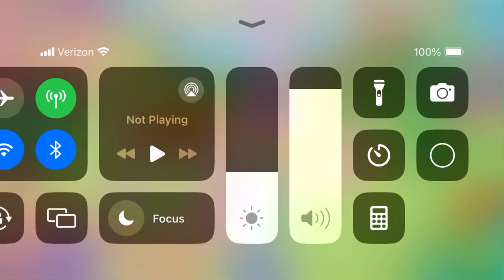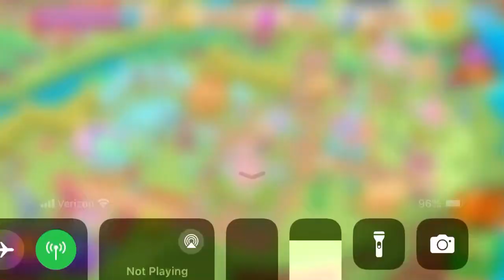Hatchtopia life bunwees hatchtastic Easter! 🐰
Hop hop hop don’t stop! It’s time for an eggcellent day with the Hatchimals on Easter Sunday!!